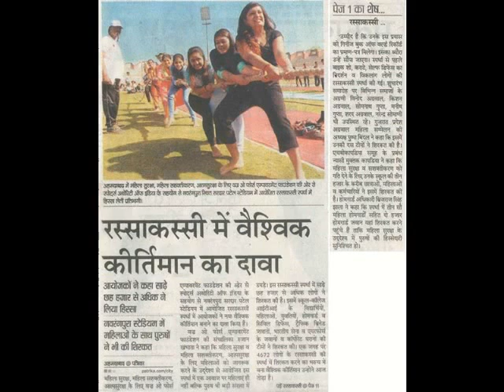Tug Of War Breaking of World Records